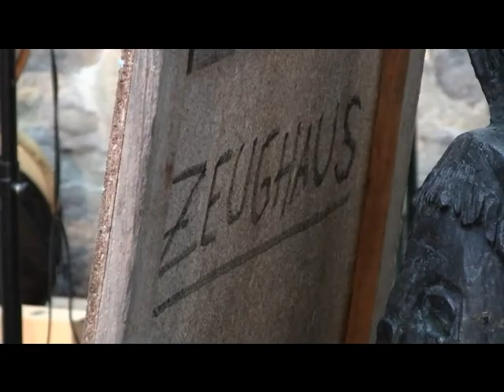Opas Diandl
Opas Diandl im Zeughaus